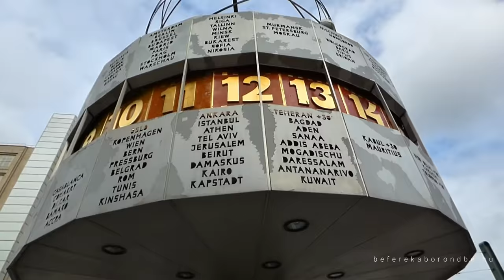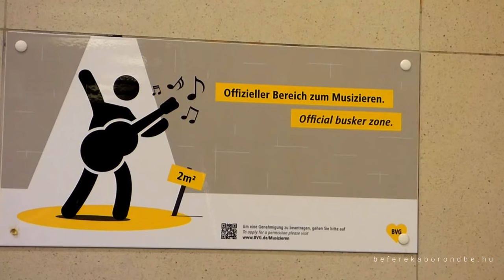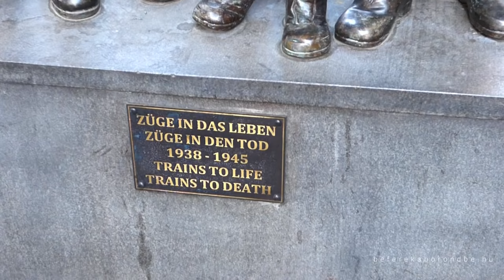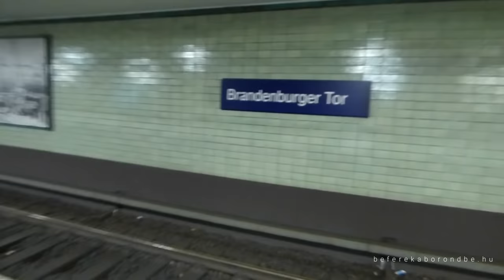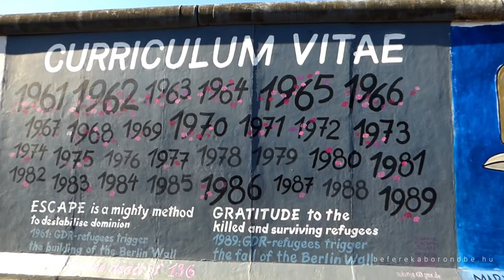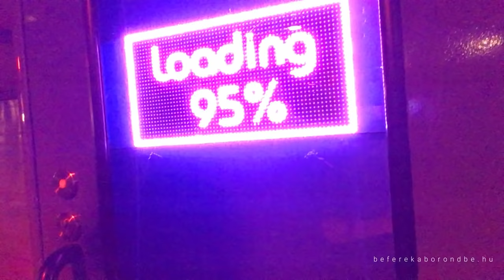Best of Berlin! (with English subtitle)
Tavaly szeptemberben Berlinbe látogattam, ahol egyszemélyes diszkóban buliztam, 70 percet álltam sorban egy kebabért, átrollereztem a Brandenburgi kapu alatt, és persze ezek mellett megnéztem Berlin leghíresebb látványosságait, amiket most mind megmutatok nektek a videóban!

Szeretnél te is pénzt keresni a Youtube-ozással? Segítek benne